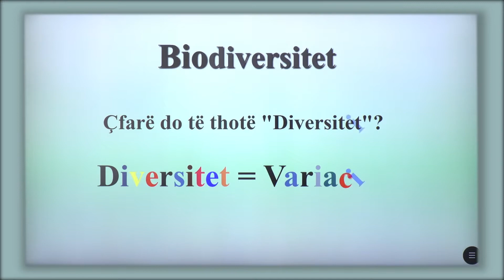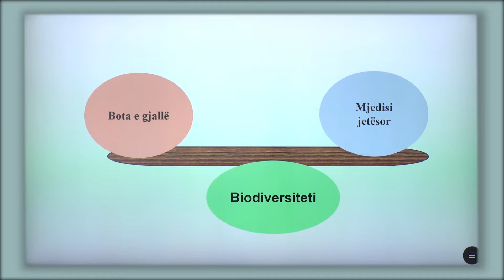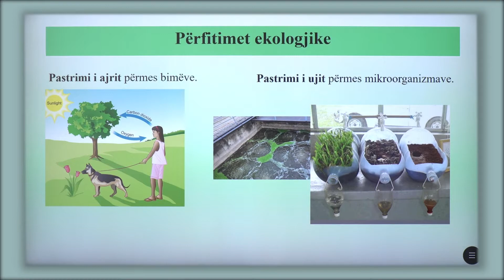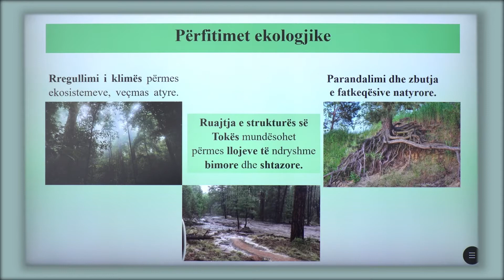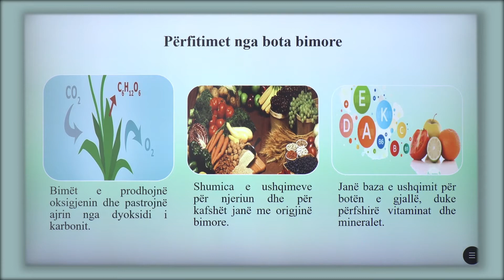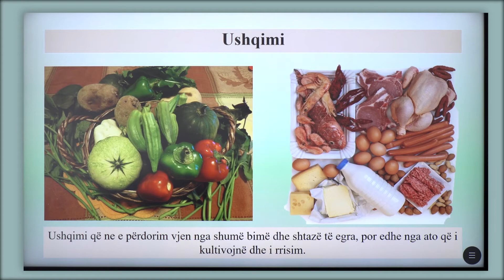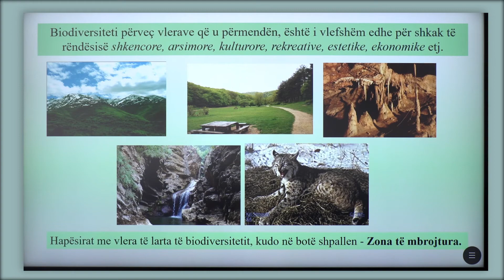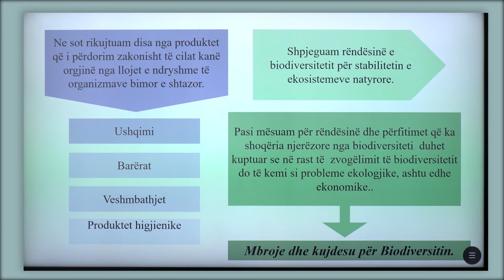6 06 011 - Java e gjashtë - Biologji - Rëndësia dhe përfitimet e biodiversitetit